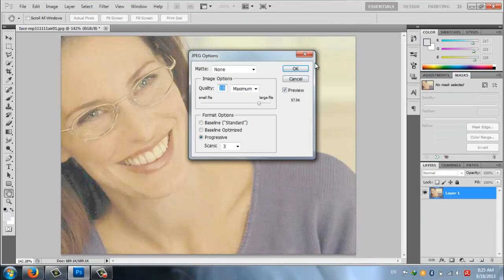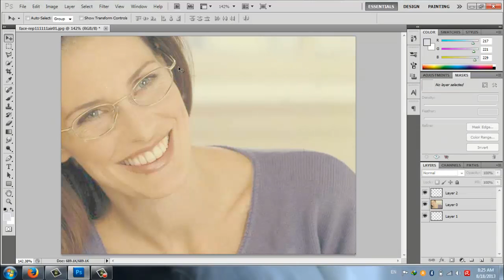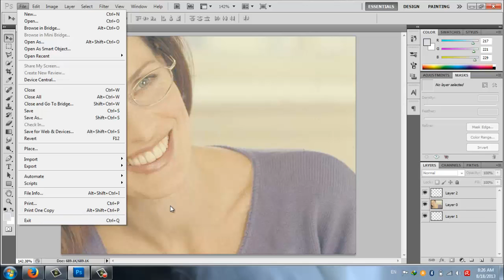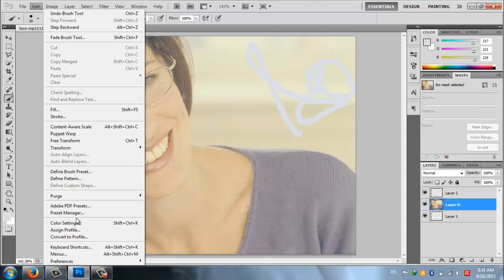درس الفوتوشوب - 10 - شرح واجهة برنامج الفوتوشوب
سلسلة الدروس الخاصة ببرنامج الفوتوشوب

شرح  بالتفصيل عن  واجهة برنامج الفوتوشوب

اسلام منير

the person who speaks in this video is me
tutorial made by me

eslam monier